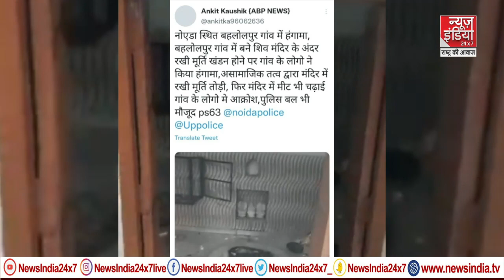Noida: Behlolpur के शिव मंदिर में तोड़फोड़ खंडित मिलीं मूर्तियां, फर्श पर मिले खून के निशान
राष्ट्रीय राजधानी दिल्ली से सटे उत्तर प्रदेश के नोएडा स्थित सेक्टर 63 के बहलोलपुर इलाके में एक शिव मंदिर के अंदर कई मूर्तियां खंडित पाई गईं. यहां मंदिर के फर्श पर खून के निशान भी पाए गए, जिसके बाद से इलाके में तनाव फैला है.

Several idols were found broken inside a Shiva temple in Bahalolpur area of ​​Sector 63, Noida, Uttar Pradesh, adjacent to the national capital Delhi. Here, traces of blood were also found on the floor of the temple, after which tension has spread in the area.

raashtreey raajadhaanee dillee se sate uttar pradesh ke noida sthit sektar 63 ke bahalolapur ilaake mein ek shiv mandir ke andar kayi moortiyaan khandit payi gaeen. yahaan mandir kee pharsh par khoon ke nishaan bhii paye gaye, jisake baad se ilaake mein tanaav fehaila hai.